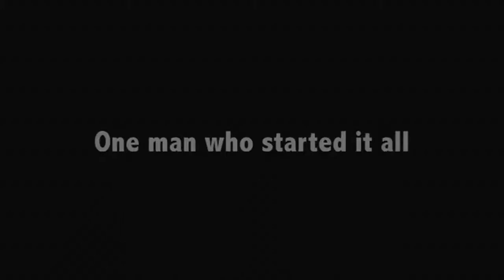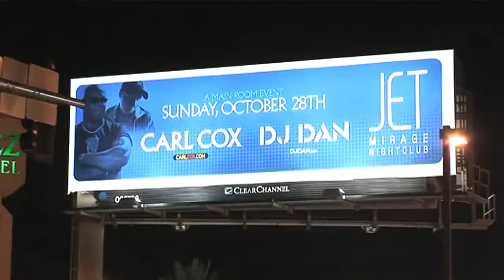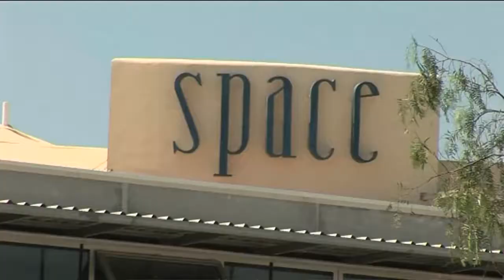2009-09-11: Hi-Fi Entertainment Ltd., "Carl Cox 24•7 (Documentary & Live Concert)": UK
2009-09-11: Hi-Fi Entertainment Ltd., "Carl Cox 24•7 (Documentary & Live Concert)": UK
FOR PROMOTIONAL OR EDUCATIONAL USE ONLY